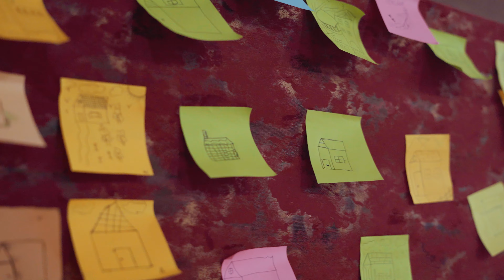Highlights - 6-Day Capacity Building and Employability Skills Training Program (Peshawar - Batch 2)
Highlights of 6-Day Capacity Building & Employability Skills Training Program (Training 2 of Batch 2) designed specifically for minority youth of KP funded by Minority Affairs Department Government of Khyber Pakhtunkhwa and implemented by Liaison Corporation (Pvt) Ltd.
This training was conducted in a local hall Peshawar from 20th August to 25th August 2024 & was attended by 80 participants having diverse backgrounds to emphasize the importance of soft skills among the youth. The module included practical activities along with theoretical concepts of communication, entrepreneurship, career counseling, CV writing / interview skills and competitive exams on national & provisional level.
The session was honored by Mr. Muhammad Shiraz, Additional Secretary (AHRAMA) while addressing the youth he highlighted the importance of soft skills to uplift their careers. He added that soft skills have vital role in global era. He further added that the government is supporting the minorities of KP in different fields of life for wellbeing & ease to their life.